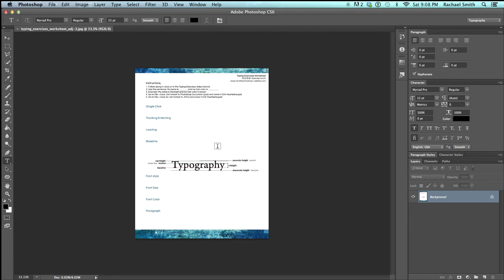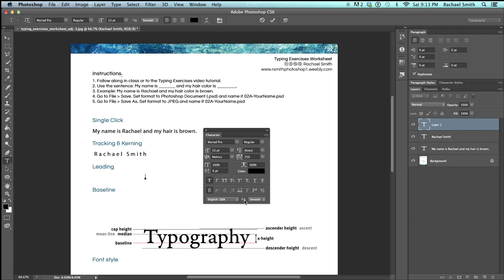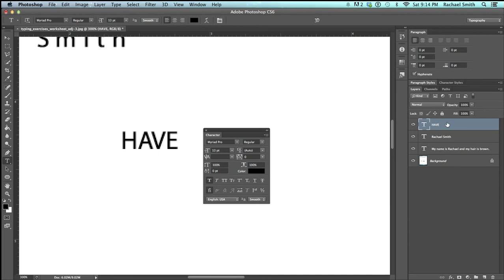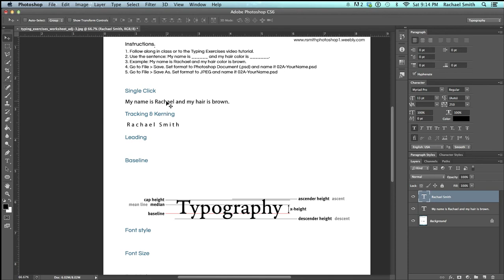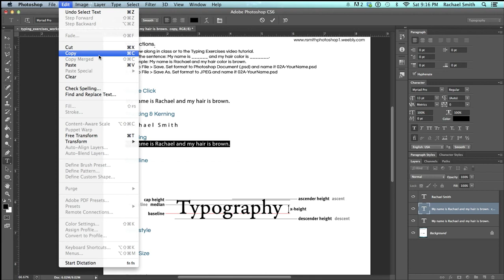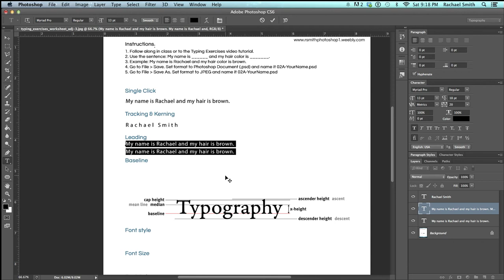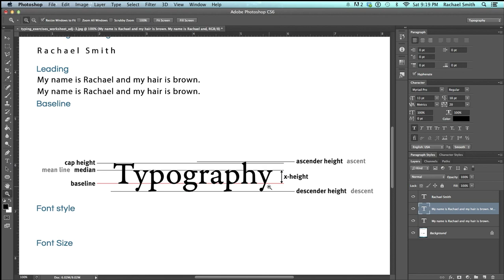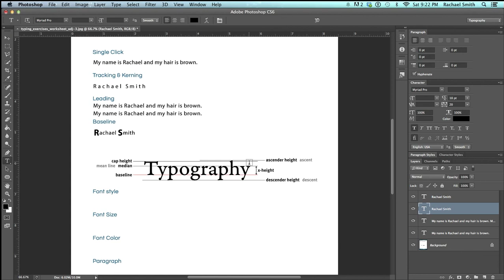0202 Type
I teach a beginning Photoshop class and this tutorial is part of a 16 week course. To see all the materials and class lessons associated with this video go to: